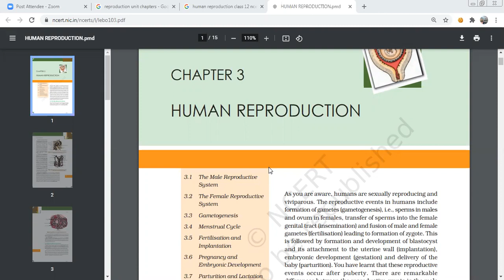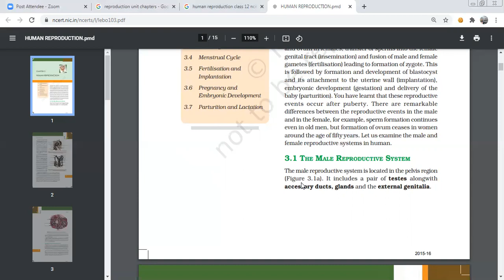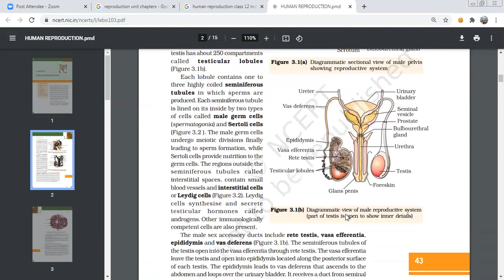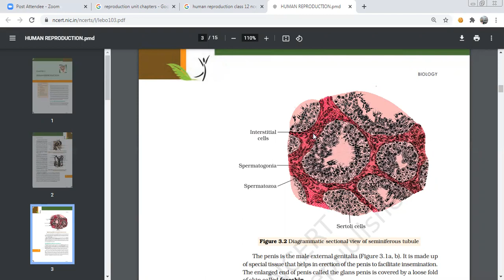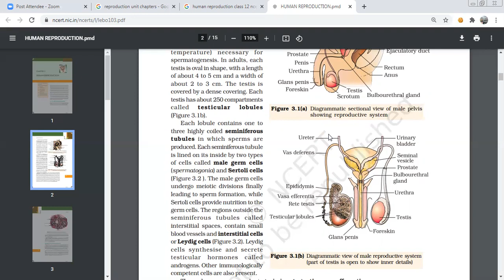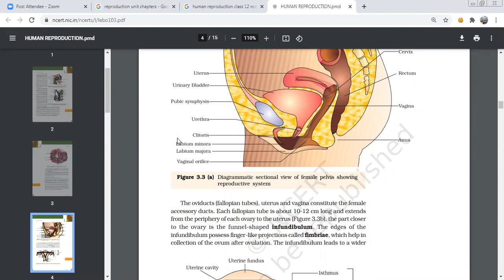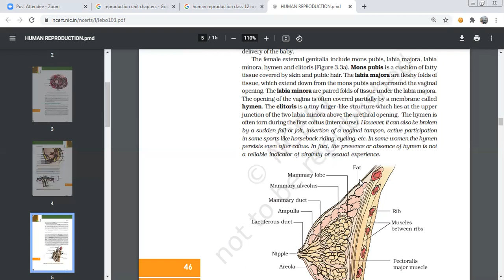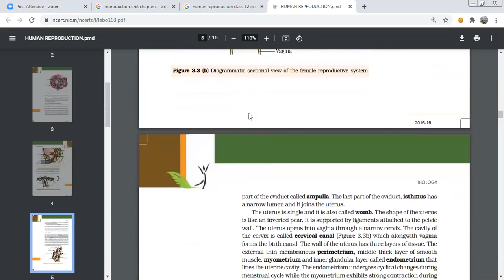human reproduction ncert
As you are aware, humans are sexually reproducing and
viviparous. The reproductive events in humans include
formation of gametes (gametogenesis), i.e., sperms in males
and ovum in females, transfer of sperms into the female
genital tract (insemination) and fusion of male and female
gametes (fertilisation) leading to formation of zygote. This
is followed by formation and development of blastocyst
and its attachment to the uterine wall (implantation),
embryonic development (gestation) and delivery of the
baby (parturition). You have learnt that these reproductive
events occur after puberty. There are remarkable
differences between the reproductive events in the male
and in the female, for example, sperm formation continues
even in old men, but formation of ovum ceases in women
around the age of fifty years. Let us examine the male and
female reproductive systems in human.
3.1 THE MALE REPRODUCTIVE SYSTEM
The male reproductive system is located in the pelvis region
(Figure 3.1a). It includes a pair of testes alongwith
accessory ducts, glands and the external genitalia.